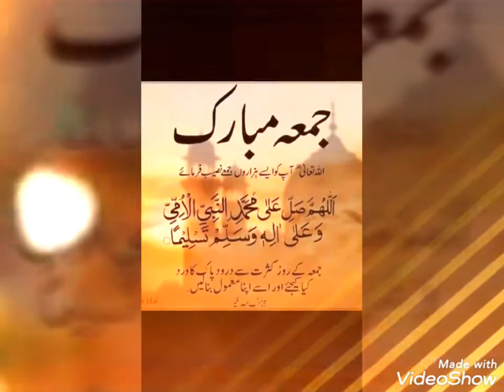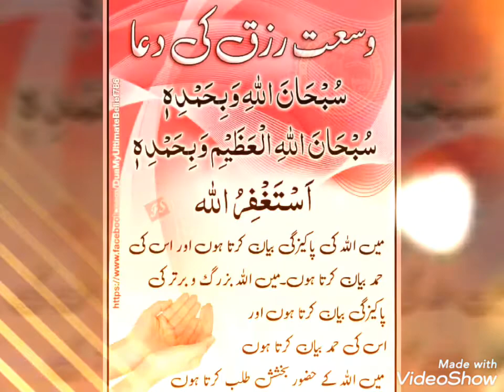Beautiful new Islamic status 2020 qaseeda burda shareef and naat